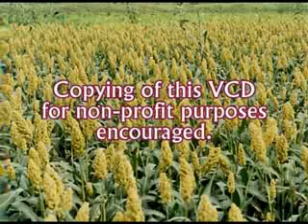head to foot missionary by Bro R Stanley